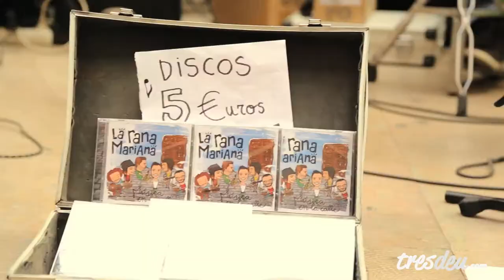La Rana Mariana - Entrevistes a TresdeuTV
Gravada darrere de la Llotja de València

Cámera, realització i muntatge: Pau Berga
Entrevista: Mario Sancho